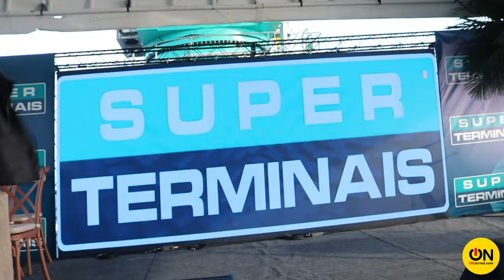Super Terminais inaugura em Manaus guindastes elétricos de última geração no setor portuário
Com mais de 25 anos de experiência no mercado de transporte e logística, o Super Terminais é o mais eficiente terminal privativo no Polo Industrial de Manaus (PIM). A empresa opera cargas em contêineres, cargas de projetos e cargas soltas.